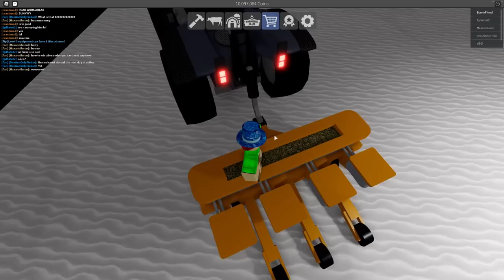Selling Cypress Trees! Roblox Farming and Friends